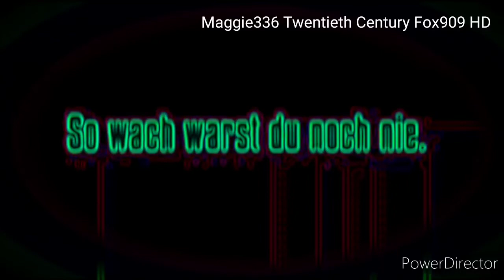South Park Original Intro made 2001 Times Creepier